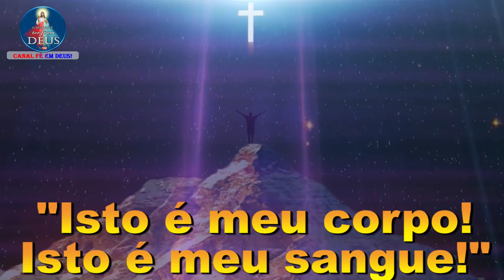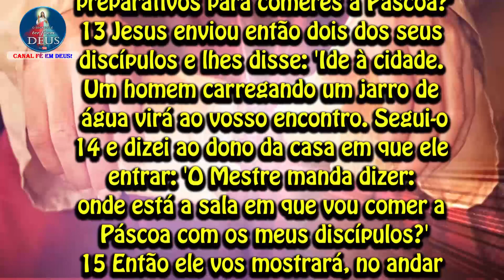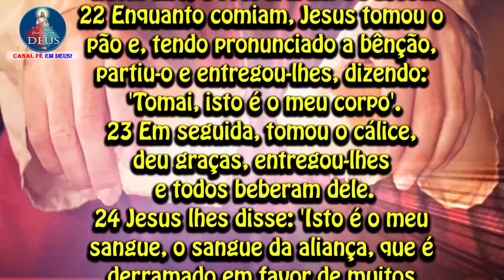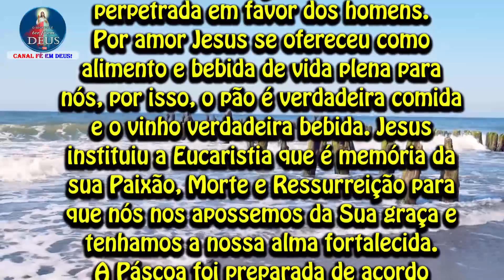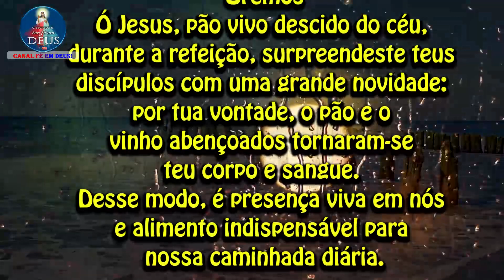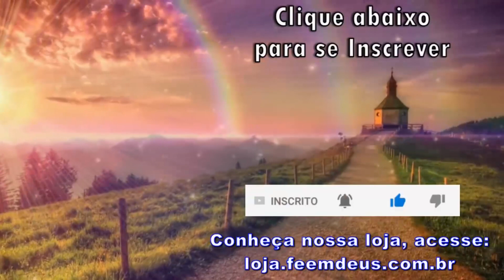EVANGELHO DO DIA 03/06/2021 COM REFLEXÃO. Evangelho (Mc 14,12-16.22-26)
"Isto é meu corpo. Isto é meu sangue."

12 No primeiro dia dos Ázimos, quando se imolava o cordeiro pascal, os discípulos disseram a Jesus:
'Onde queres que façamos os preparativos para comeres a Páscoa?'
13 Jesus enviou então dois dos seus discípulos e lhes disse: 'Ide à cidade.
Um homem carregando um jarro de água virá ao vosso encontro. Segui-o
14 e dizei ao dono da casa em que ele entrar:
'O Mestre manda dizer: onde está a sala em que vou comer a Páscoa com os meus discípulos?'
15 Então ele vos mostrará, no andar de cima, uma grande sala, arrumada com almofadas.
Ali fareis os preparativos para nós!'
16 Os discípulos saíram e foram à cidade.
Encontraram tudo como Jesus havia dito, e prepararam a Páscoa.
22 Enquanto comiam, Jesus tomou o pão e, tendo pronunciado a bênção, partiu-o e entregou-lhes, dizendo:
'Tomai, isto é o meu corpo'.
23 Em seguida, tomou o cálice, deu graças, entregou-lhes e todos beberam dele.
24 Jesus lhes disse:
'Isto é o meu sangue, o sangue da aliança, que é derramado em favor de muitos.
25 Em verdade vos digo, não beberei mais do fruto da videira, até o dia em que beberei o vinho novo no Reino de Deus'.
26 Depois de terem cantado o hino, foram para o monte das Oliveiras.